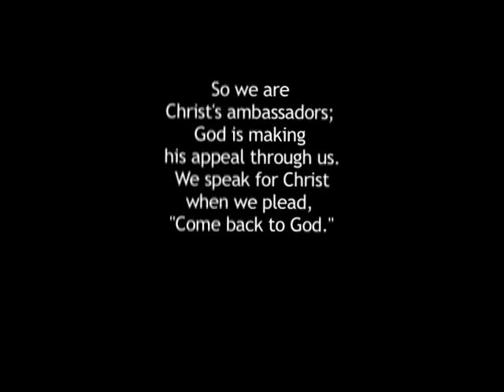CROSSROADS CHRISTIAN DRAMA HERO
Rio Lindo Adventist Academy 07-08 Crossroads Christian Drama home show. Hero music video.